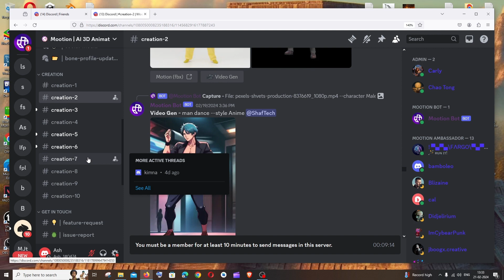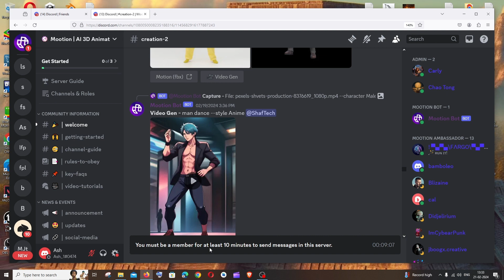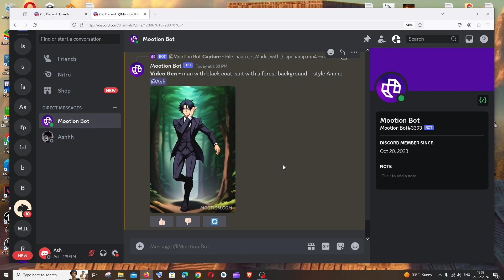Convert Video to Anime/Cartoon Dance Generator for Free | Video to Animation AI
In this tutorial we will see how to convert normal video into anime or cartoon dance videos using animation ai tools